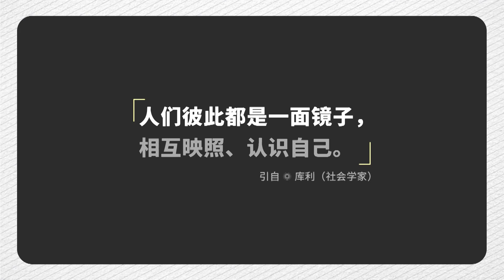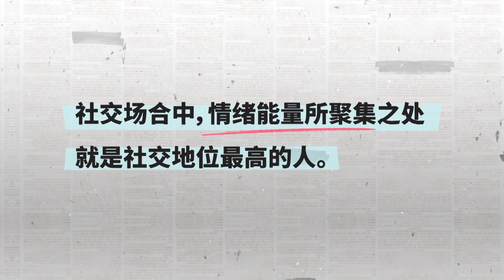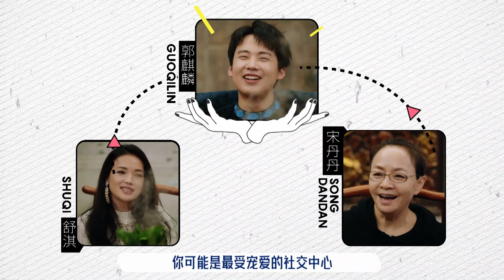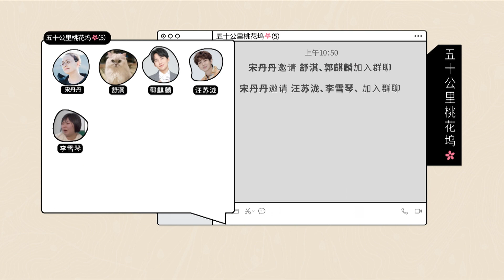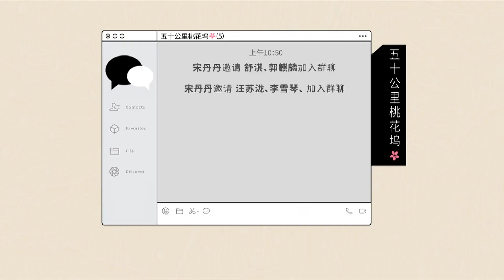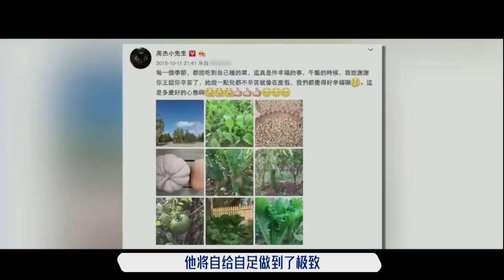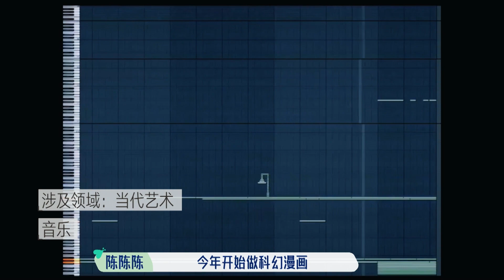《五十公里桃花坞》EP01 初来乍到！在线围观大型15位明星组团社死现场 |明星观察|社恐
《五十公里桃花坞S1》是腾讯视频推出的群居生活体验类真人秀。以“理想社区探索”为目的，以“群居生活体验”为手段，宋丹丹、郭麒麟、舒淇、周杰、汪苏泷、辣目洋子、李雪琴、张翰、周也、孟子义、赖冠霖、苏芒、彭楚粤、陈陈陈、OO（欧欧）这15位明星同住北京近郊的桃花坞社区，展开一场结果未知的群居生活创造之旅。

❤️🎨 腾讯公益系列短视频展播 Tencent Public Welfare Series Short Video Show~~